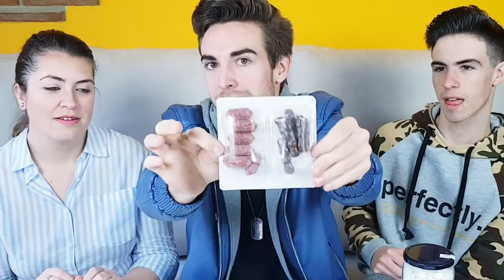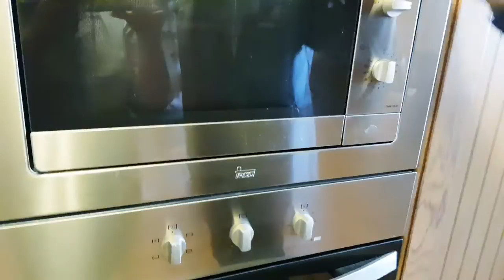PROBANDO DULCES/COMIDA ITALIANA | DAN VIVE PROBANDO 😝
Nos preparamos para viajar el año que viene a Italia, probando algunos dulces y comida del viaje que hizo mi madre a Italia este año.
*Si sabéis de algún otro producto que queréis que probemos ponedlo en los comentarios 😉
Málaga-Mijas Costa